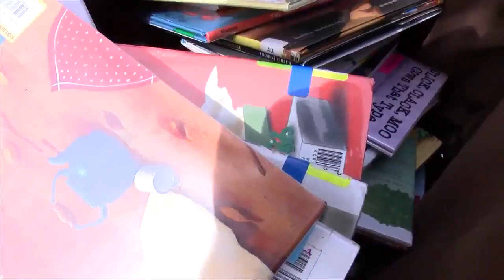Curbside pick up available at La Crosse Public Library